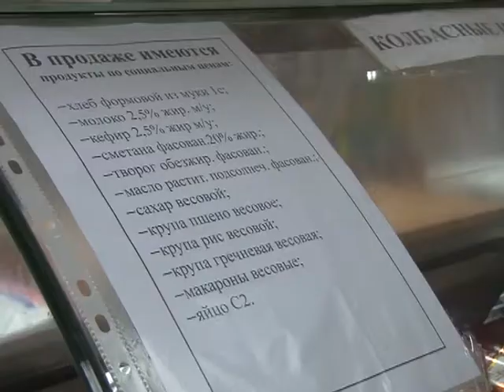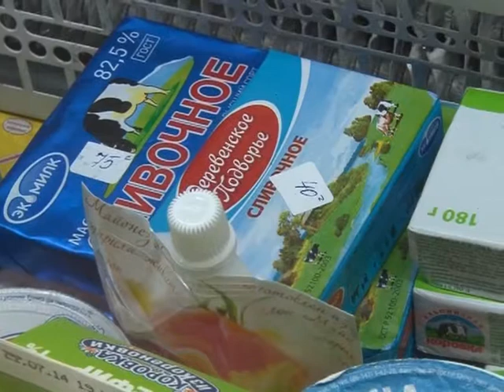Рейдовые группы продолжают мониторинг цен на социально-значимые продукты питания.